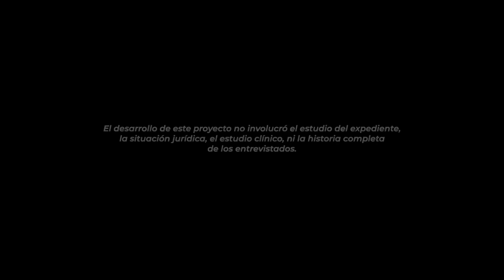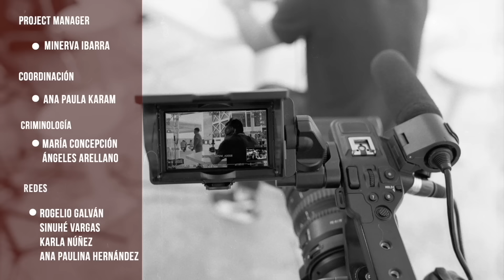Era su vida o la mía. Ataqué a mi acosador para defenderme | Johanna Penitencia 66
En episodio de Penitencia podcast, conocerás la historia de Johanna, una joven de 21 años con una sentencia de 16 años en la cárcel.

0:00 Así era la vida de Johanna
5:20 el papá de mi hija no me apoyaba
8:55 Él me acosaba demasiado
13:01 El plan contra su acosador
22:20 la defensa de Johanna

Durante tres años, soportó el acoso implacable de un hombre que la llevó a tomar una decisión desesperada. En esta conversación con Saskia Niño de Rivera, Jhoanna reflexiona sobre su lucha, el dolor de criar a sus hijos desde la distancia y el miedo que aún siente.

Una entrevista que desnuda las grietas del sistema y nos invita a cuestionar ¿hasta dónde puede llevarnos el miedo?